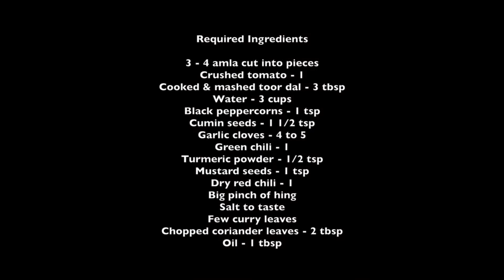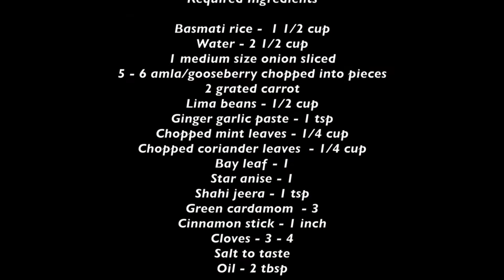Usirikaya Pulihora - Amla Rice Recipe - Amla Rasam - Gooseberry Recipes - Usirikaya Recipes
The content is offered only on an informational basis and is not intended as a substitute for professional medical advice, diagnosis, or treatment. Always seek the guidance of a qualified health provider before making any adjustment to a medication or treatment you are currently using, and/or starting any new medicine or treatment. All recommendations are “generally informational” and not specifically applicable to any individual’s medical problems, concerns, and/or needs.